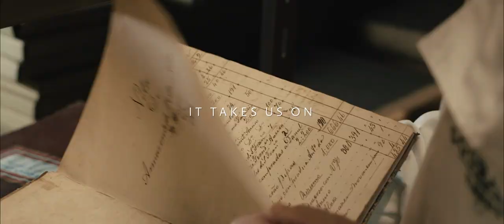Sogrape | Fine Wines Manifesto (EN)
DREAMING. CREATING. SHARING.

Signed by our President, Fernando da Cunha Guedes, the Fine Wines Manifesto symbolizes the starting point to challenge us to raise our Fines Wines to cultivate our vine for a more sustainable future.